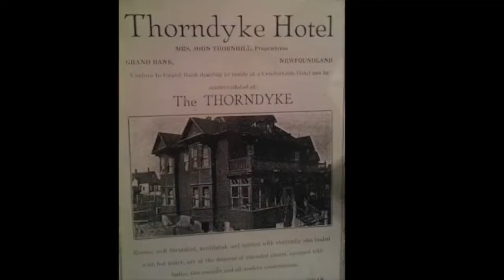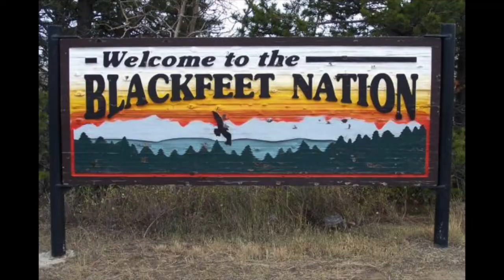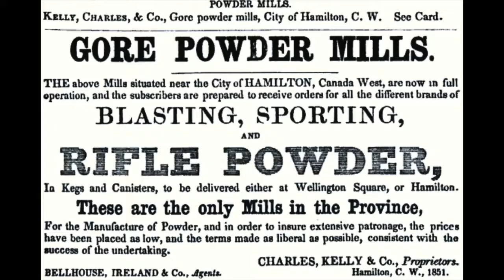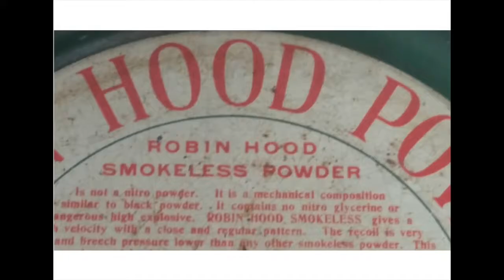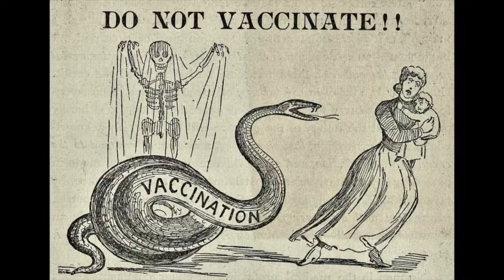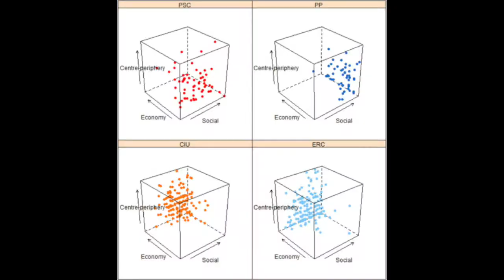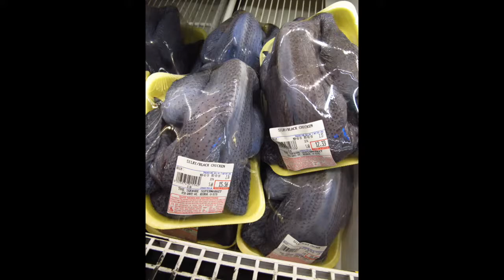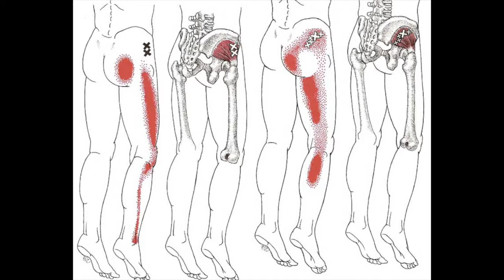JuDy FooTe ::: :. HER ~ LIFE in "Canadian" POLITICS (a~Professional~Extract)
Led Zeppelin - Celebration Day Versions
of
TRAMPLED UNDER (Judy) FOOT